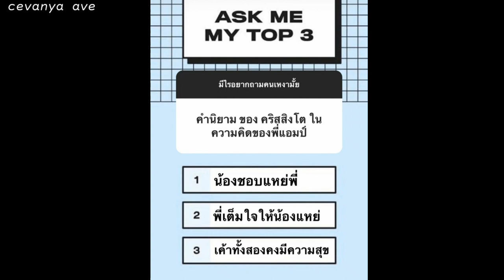KristSingto in love stinks ❤️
credit all by owner, thank you!